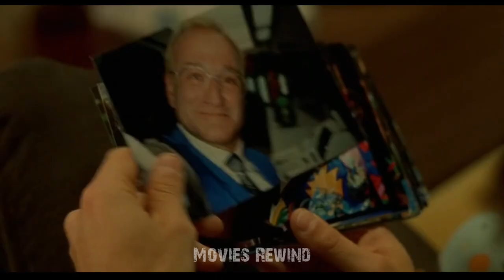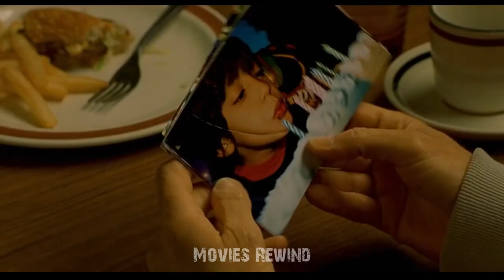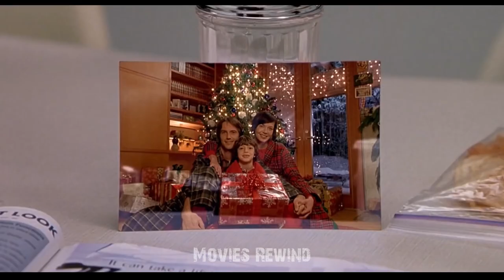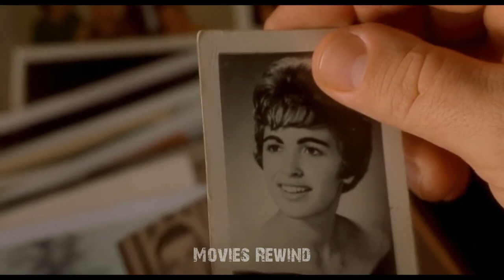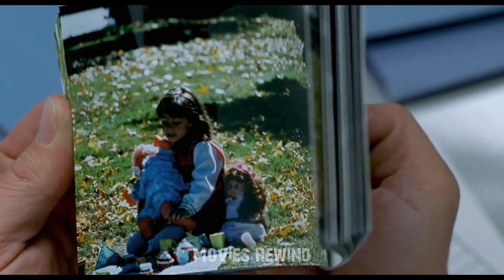What Happened To His Eyes